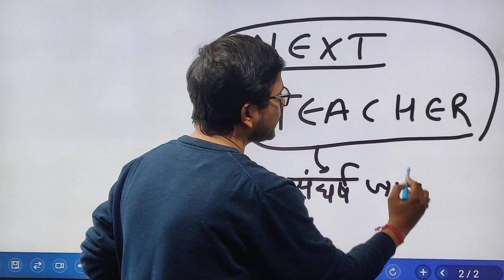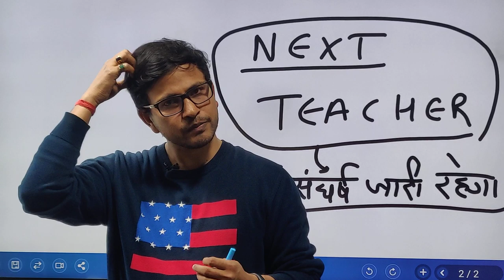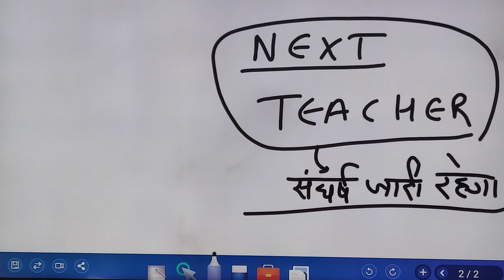NEXT TEACHER: संघर्ष जारी है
यह चैनल हमारे पहले channel : AIM WITH RAKESH